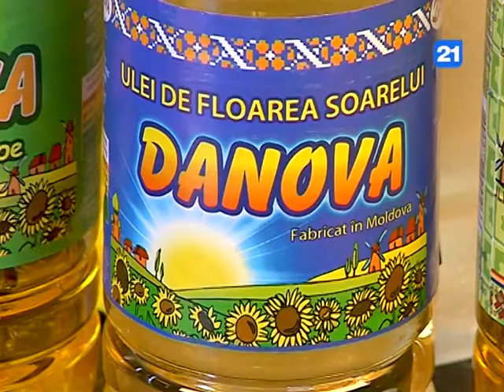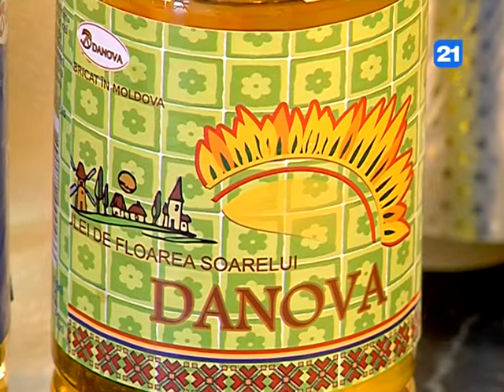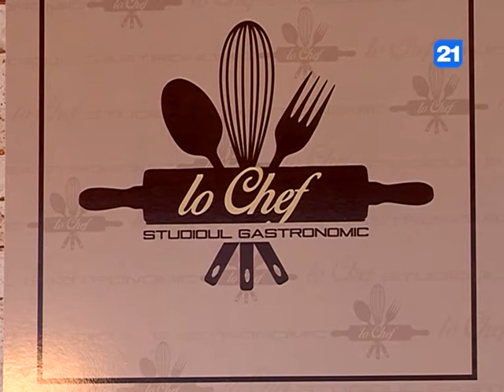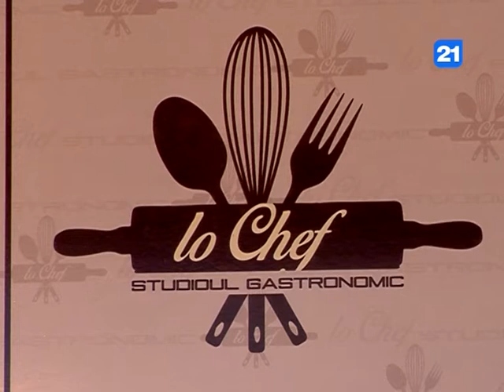Fantezia Gustului 13.08.2016